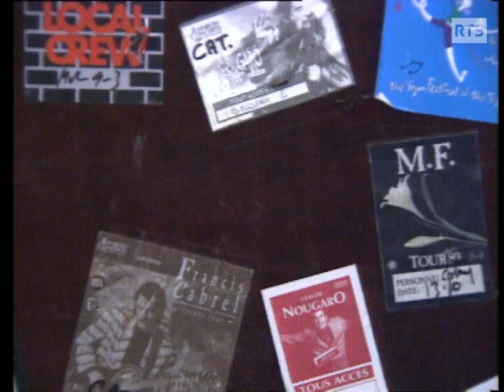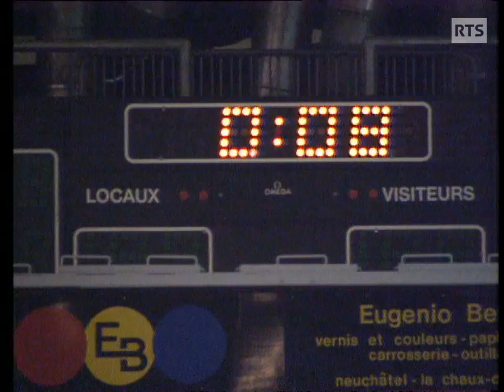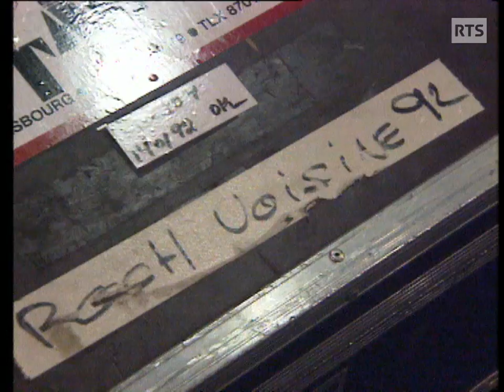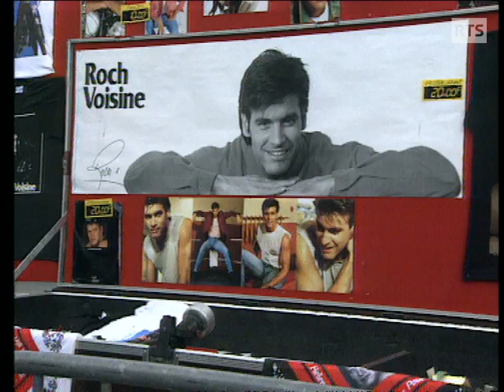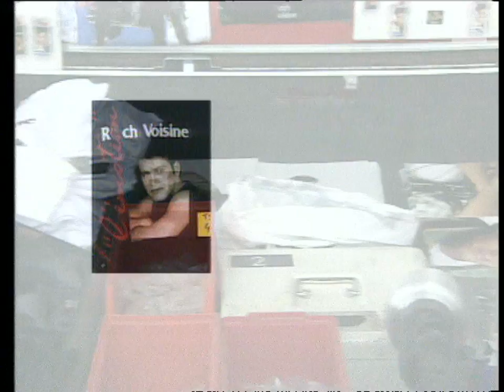Show-biz 4/5 : Tourne la galère (1992)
Décryptage du monde du show-business avec les tournées, passage obligé une fois le succès atteint. Devenues gigantesques à l'instar de l'"Europe Tour 92" du Québécois Roch Voisine, elles nécessitent des moyens tant du côté de l'artiste que dans les lieux qui l'accueillent, comme la patinoire de Neuchâtel ou celle de Malley à Lausanne où des milliers de fans en délire (dont la future Miss Suisse 1992 Valérie Bovard) sont venus l'applaudir et acheter des objets de merchandising.
Interviews de Michel Lumbroso, organisateur de tournées, Stephan Eicher et Patrick Bruel.
Magellan, 31 octobre 1992.